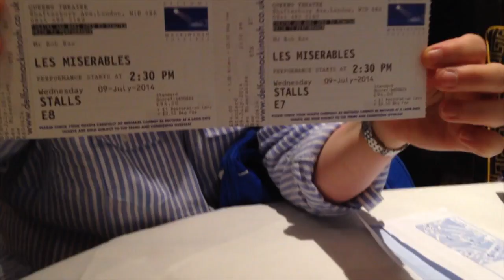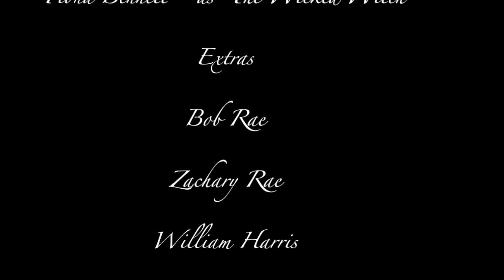Burfday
I made another birthday video, like I did last year, but with 100% less physiotherapy!